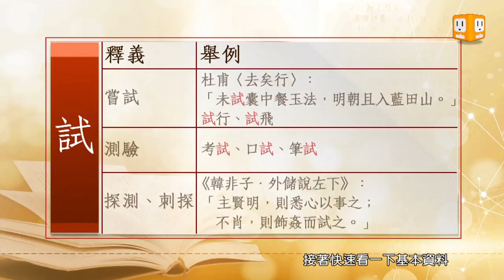【2014.04.23】第215集 字。我介紹_試_科舉考試制度 -《字。在生活》